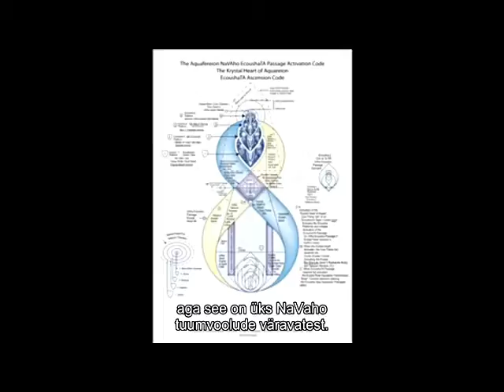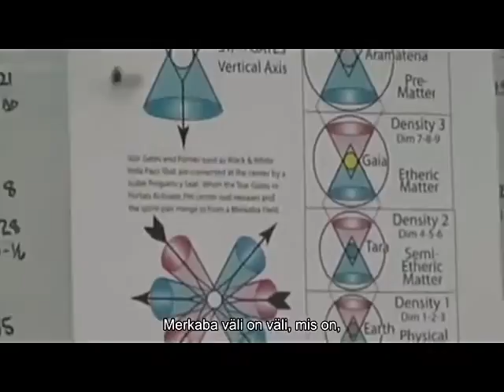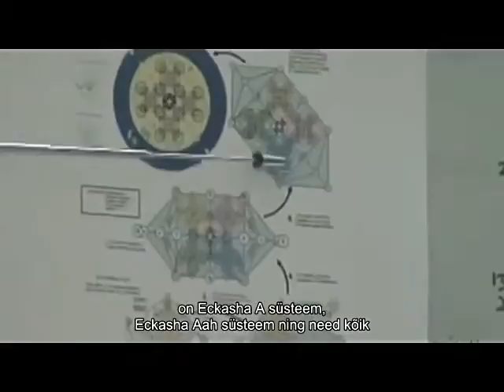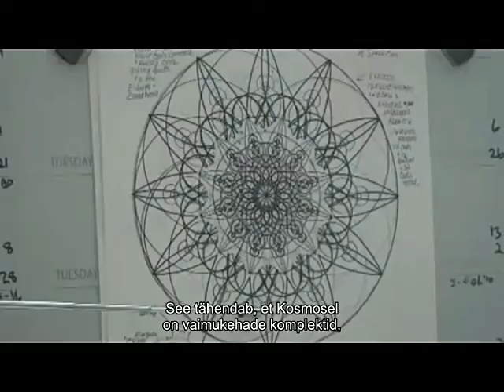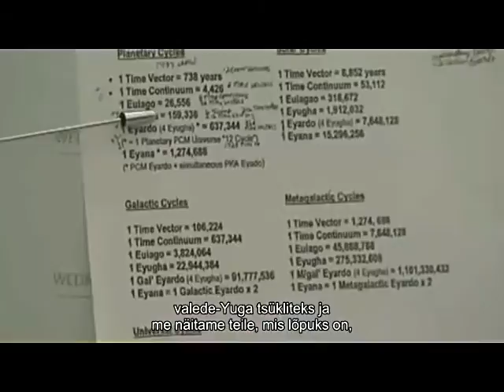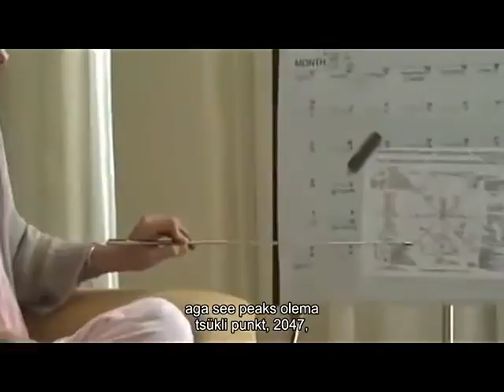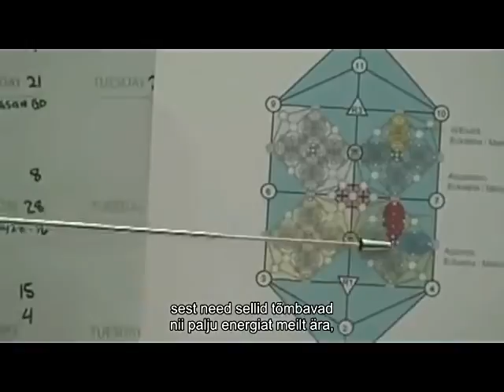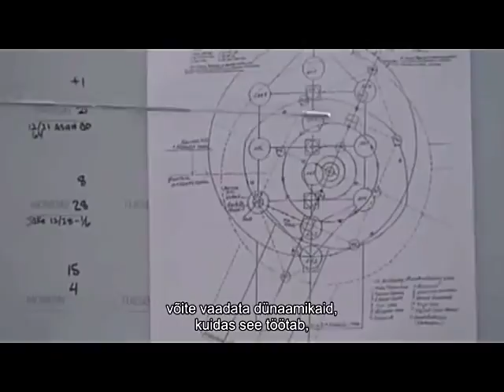Ülestõusmise mehaanikad. Osa1.2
Seoses edukatele sündmustele mai - dets. 2012, ei ole planeet enam 200 aastases evakuatsiooniperioodis. Aastas 2013 võtab planeet endasse siseloome igavesi plasmaenergiaid.

Kerri Cassady intervjuu E'Asha Ashayanaga.
Aprill 2010, Sarasota, USA.